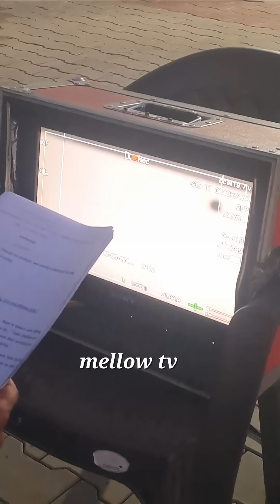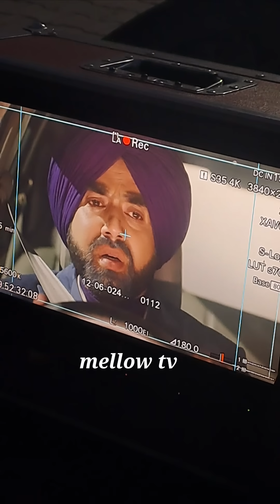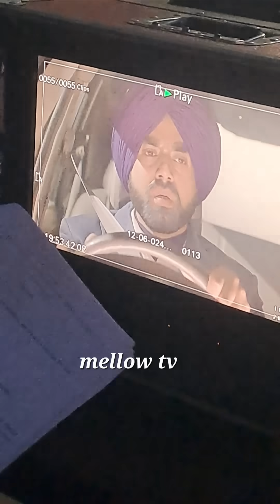mani kolo maafi mangan ja rahe shammi nal ki hoeya raste wich?